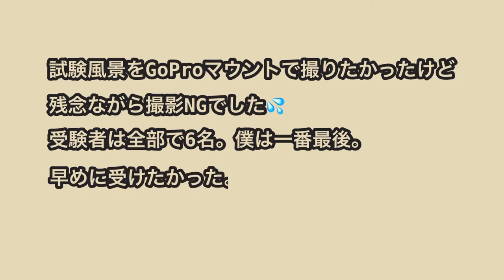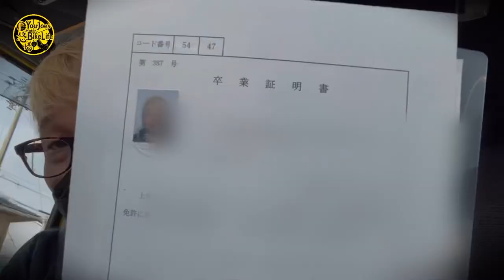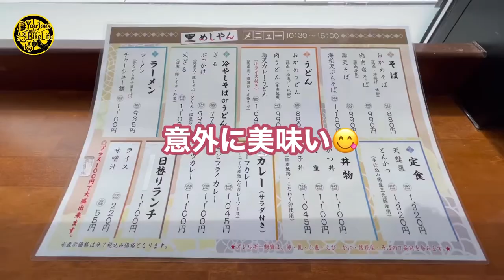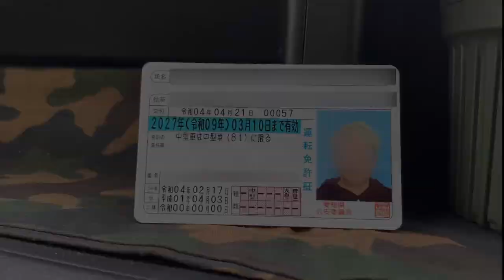【大型卒検】大型バイクいよいよ卒検！51歳プロバイオリン(フィドル)奏者が挑む！！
2021年に中型免許を取得！
そして、今年2022年大型にチャレンジ！

更なる夢に挑む！！

10代後半、ミニバイクレースに夢中になり、中型を取ろう！
しかし、大好きなお爺ちゃんから大反対され、、、

30年越しの免許取得！
昔はバイクよく乗ってました、、、ん？(^◇^;)
チョー田舎だったんで！！^^;

■悠情■フィドル奏者（バイオリン）
名古屋を拠点に演奏活動してます。フィドル奏者の「悠情（ゆうじょう）」です。
アイルランド、ケルト、北欧デンマーク、スェーデン音楽のアレンジや、ジャズ、
ポップスなどのジャンルで、全国ライブハウス、イベント等々に出演しています！
フィドルとは、、、、

◆毎月アイリッシュワークショップ開催◆

■LINEはじめました✨
〈ライブ情報、お得な情報を受け取れちゃう！〉